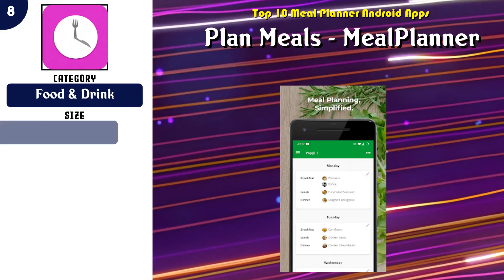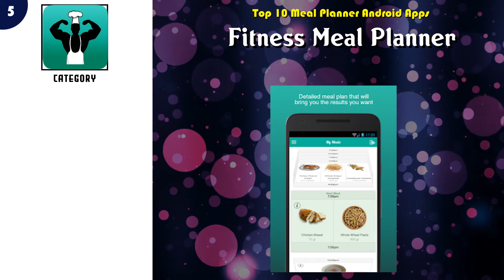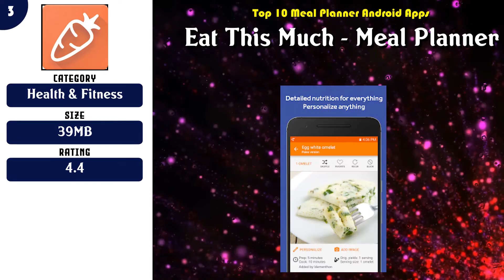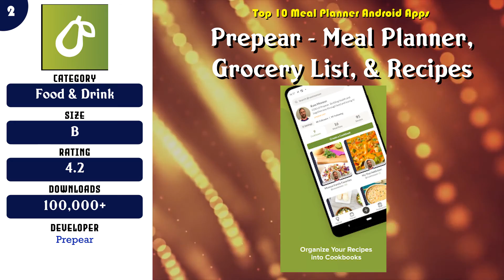Top 10 Meal Planner Android App | Review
Top rated 10 Meal Planner Android Apps

Content of this Video:
10 best Free Meal Planner Android Apps

Most downloaded Free Meal Planner Android Apps